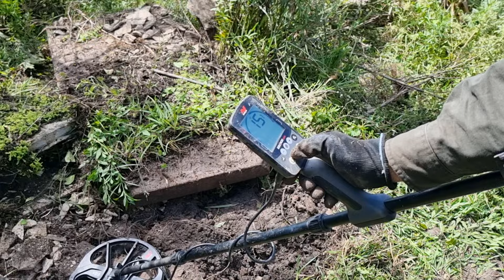Ele ESCONDEU sua FORTUNA antes de MORRER.